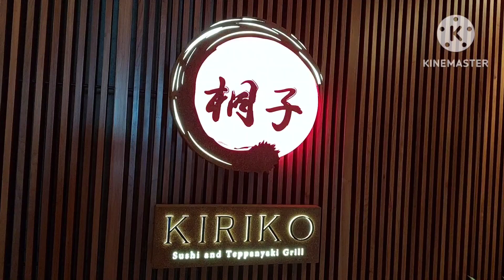Authentic Japanese restaurant in Dhaka || Tepanyaki 🇧🇩🇵🇭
NOTE:  TEPANYAKI MEANS , THE CHEF WILL COOK IN FRONT OF YOU. ..BUT YOU HAVE AN OPTIONAL IF YOU DONT WANT TO HAVE TEPANYAKI THERE IS OTHER MENU THAT YOU CAN CHOOSE LIKE RAMEN, SUSHI,  SASHIMI,  TEMPURA,  AND MANY MORE AND SIT THE OTHER AREA OR TABLE ...I DONT KNOW IF I CAN  RECOMMEND THIS RESTAURANT BECAUSE ITS QUIT  EXPENSIVE BUT THE FOODS IS FRESH AND DELICIOUS...

ADDRESS: ANABIL TOWER PLOT NO 3 BLOCK NW
( J GULSHAN NORTH AVENUE KEMAL ATATURK AVENUE DHAKA .
KIRIKO JAPANESE RESTAURANT